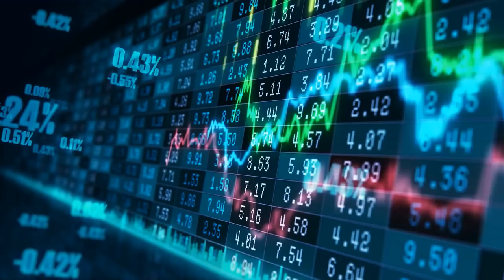Filmul "The Big Short" explicat de Cristian Sima | Cele mai importante lecții despre criza din 2008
Mă întorc din când în când, la filmele cu lecții esențiale despre economie. Pentru că m-ați întrebat mereu despre recomandări de cărți și filme, știți bine că "The Big Short" e pe lista celor de văzut neapărat. Ne uităm împreună la secvența în care dr. Burry ajunge în biroul unei bănci celebre și pariază împotriva pieței imobiliare. Explic ce înseamnă acest lucru.
Vezi și episodul despre criza subprime și "salamul ipotecilor", lămuritor în completarea acestui video în care comentez secvențele din "The Big Short".